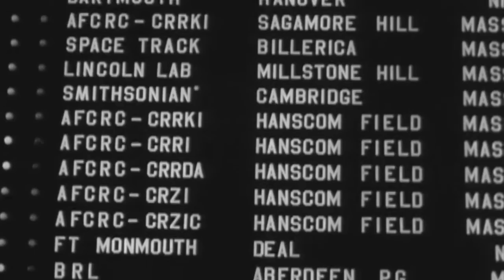How to Talk to an Ostrich: "Who says CO2 heats things up?"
Some seem to think that the heat-trapping properties of carbon dioxide are exaggerated or are just a scientific phenomenon. But after World War 2 it was the US Air Force that studied CO2 most carefully: it's heat-trapping properties could interfere with heat-seeking missiles. As the video says, "the atmosphere doesn't care whether you study it for warring, or warming. Adding CO2 turns up the planet's thermostat."